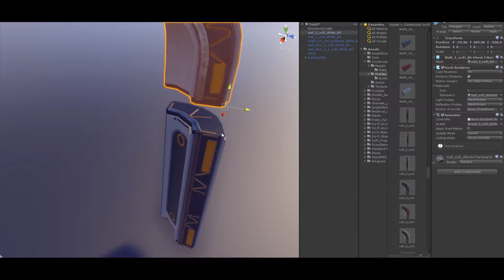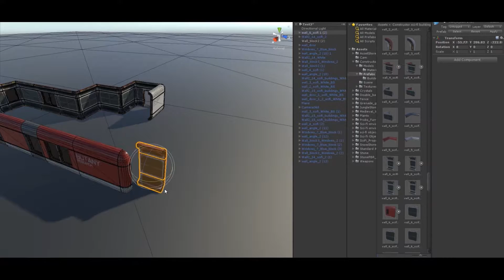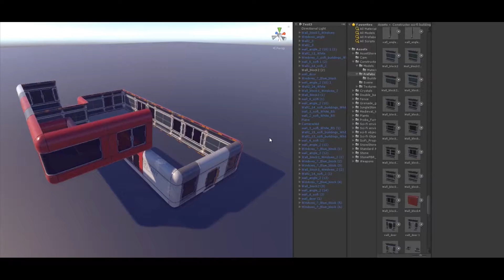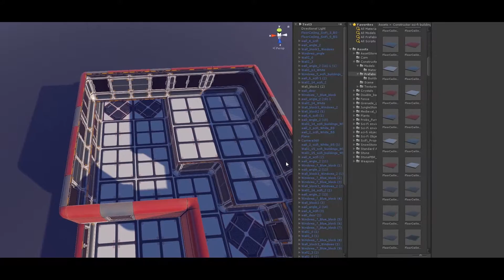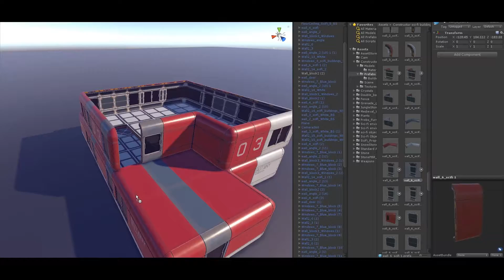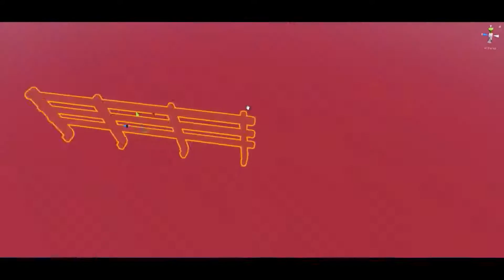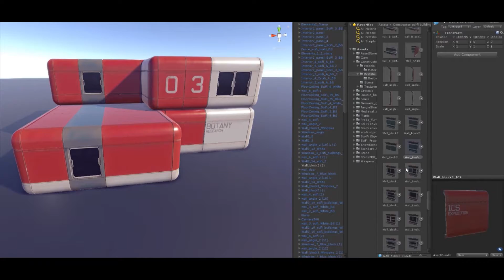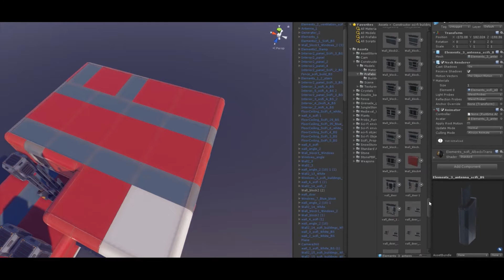Block constructor sci fi buildings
Programs;
-Maya
-ZBrush
-Quixel
-Substance Painter
-Photoshop
-Unity 3d